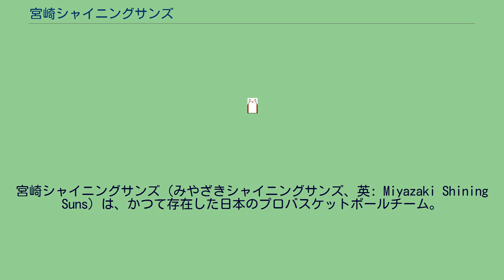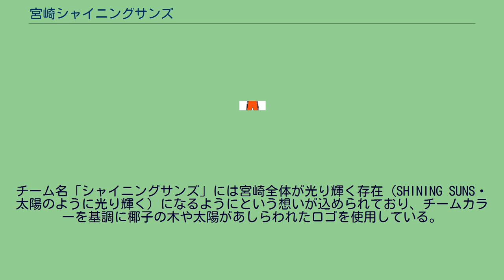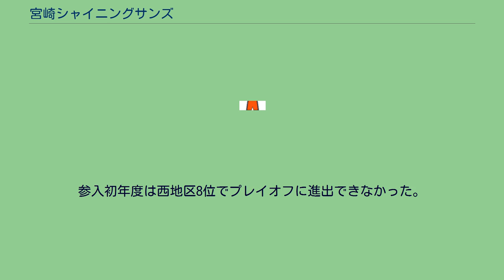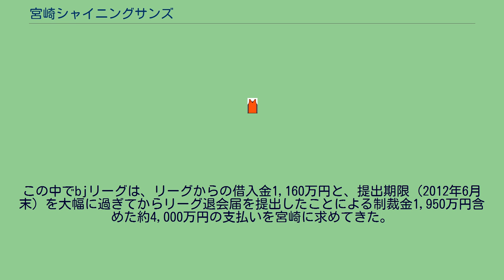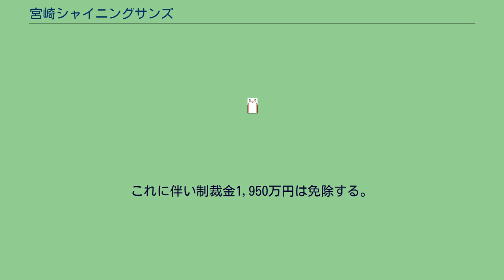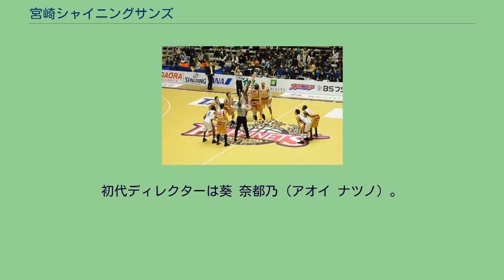宮崎シャイニングサンズ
宮崎シャイニングサンズ（みやざきシャイニングサンズ、英: Miyazaki Shining Suns）は、かつて存在した日本のプロバスケットボールチーム。
ホームタウンは宮崎県。
bjリーグに所属していた。
宮崎県をホームタウンとする。
運営法人はみやざきエナジークリエイト株式会社。
宮崎県内における初のプロスポーツチームである。
九州・沖縄地方からのbjリーグ参戦は大分ヒートデビルズ、ライジング福岡、琉球ゴールデンキングスに次いで4チーム目であった。
2008年設立、bjリーグに2010-11シーズンより加わり、2014年からNBLの下部リーグにあたるNBDLに転籍する予定となっていたが2013年11月1日に辞退した。
チーム名「シャイニングサンズ」には宮崎全体が光り輝く存在 (SHINING SUNS・太陽のように光り輝く) になるようにという想いが込められており、チームカラーを基調に椰子の木や太陽があしらわれたロゴを使用している。
イメージカラーは太陽の光をイメージしたサンシャインオレンジ、太平洋の海をイメージしたオーシャンブルー、純朴な宮崎県民性を表現しているピュアホワイトの3色。
マスコットは宮崎牛をモチーフにしたキャラクターの「キャプテン ザックス」。
デザインは2010年8月20日に発表、名前は9月19日のプレシーズンゲームにて発表された。
当時発生していた口蹄疫被害からの復興に向けて第一歩を踏み出したその年に新しく誕生したチームとして、その時の思いを忘れることなく、力強く歩み、宮崎県に笑顔が溢れるようにとの願いが込められている。
背番号は「みや」ざきにかけて38。
2008年6月12日、13人の有志(設立時)からなる｢みやざきプロバスケットボールチーム設立準備委員会｣を設立。
2010-11シーズンからのbjリーグ参入を目指し、活動を開始。
事業構想説明会や署名活動、2010年3月までに99回にも及ぶ準備会議の開催、埼玉ブロンコスの短期キャンプ誘致などの活動を行い、その結果2009年8月19日に2010-11シーズンからのbjリーグ参入が決定した。
2009年12月7日、チームの運営法人･「みやざきエナジークリエイト株式会社」を設立。
2009年12月10日よりチーム名の一般公募を開始。
応募総数422通の中から準備委員会による一次選考で20点に絞られ、次にチーム名選定委員（外部）による最終選考（投票）を経て、2010年1月28日、宮崎市内のホテルスカイタワーにて「宮崎シャイニングサンズ」を発表。
続いて1月28日から2月28日までチームロゴを一般公募。
宮崎県在住の男性のデザインを採用し、3月31日、ホテルスカイタワーにて発表。
秋田戦 初代ヘッドコーチとして、浜松・東三河フェニックスにて中村和雄の下でマネージャーとアシスタントコーチを務め、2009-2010シーズンのリーグ優勝に貢献した遠山向人を招聘。
bjリーグ2010ドラフト会議において、エクスパンションドラフトで滋賀レイクスターズより小島佑太を、新人ドラフトで浜松・東三河フェニックスの伊藤拓郎を、育成ドラフトで仙台89ERSの大石慎之介を、それぞれ獲得。
また宮崎出身の清水太志郎を埼玉ブロンコスから獲得した。
9月18日・19日の2日間、ライジング福岡を都城市に招き、初のプレシーズンマッチを開催。
参入初年度は西地区8位でプレイオフに進出できなかった。
外国人選手が全員入れ替わり、ディクスター・ライオンズやルイス・ウィッチャーらが加入。
22勝30敗と2シーズン連続で8位だったが、西カンファレンス1位の琉球ゴールデンキングスに1勝（3敗）、2位の大阪エヴェッサに3勝（1敗）するなど上位からも勝ち星を奪い、上位キラーと評された。
前シーズンの手腕を評価された遠山は琉球ゴールデンキングスのヘッドコーチに招かれ退団。
後任には延岡学園高校バスケ部監督であった北郷純一郎が就いた。
選手は新キャプテンの小島佑太以外全員が入れ替わった。
ホーム都城で開催された開幕戦で滋賀レイクスターズに勝利したが、次戦から12連敗を喫するなど下位に低迷。
2013年1月30日には北郷HCが体調不良により退任し、替わってアシスタントコーチの佐野公俊がヘッドコーチに昇格した。
このシーズンは序盤から外国籍選手の入れ替わりが激しく、開幕時に在籍していた外国人は全員がシーズン途中に退団し、最...